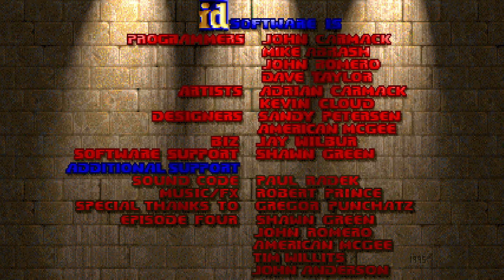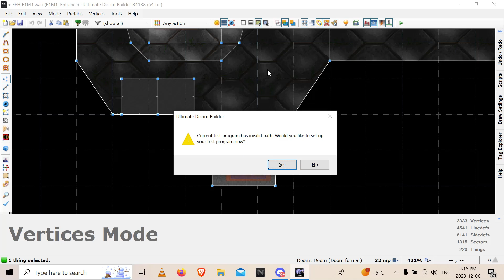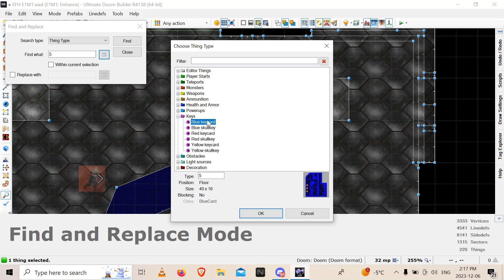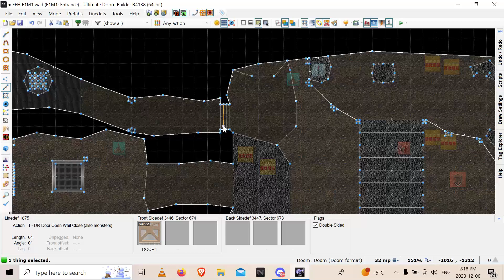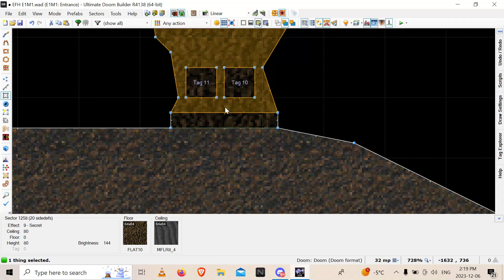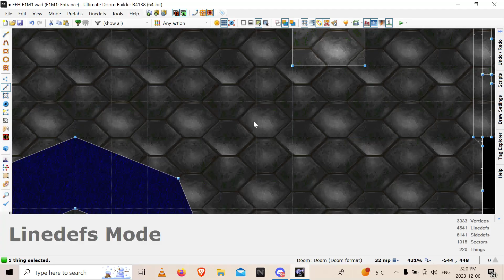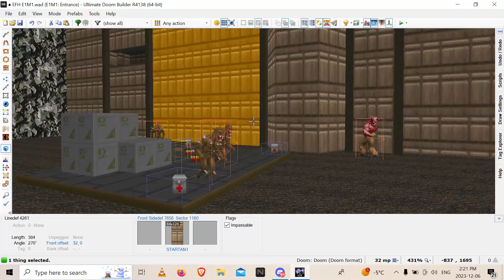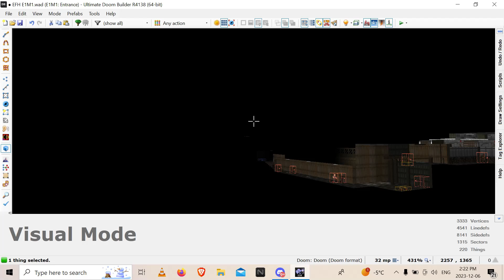Escape from Hell E1M1 by Nikolanchik with cool tower and guests Man with Gun & Shallow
Thanks for coming along @ShallowVA & MWG aka @user-fu1jy7jr3z

Thanks to DiR for the Clippy status bar and fun guest stickers

doom doom doom II doom 2